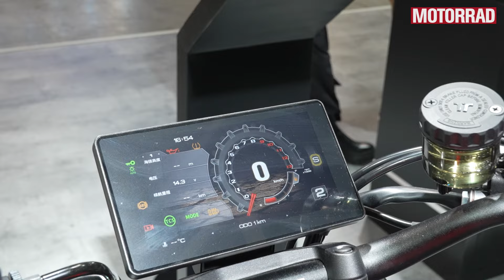Zontes EICMA 2024: Neuer Aluminium-Rahmen für 5 Motorräder – Innovation für den Markt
Willkommen zur EICMA 2024, der größten Motorradmesse der Welt! In diesem Video stellen wir die neuesten Modelle von Zontes vor, einschließlich einer bahnbrechenden Innovation: einem speziellen Aluminium-Rahmen, der für fünf verschiedene Zontes-Motorräder entwickelt wurde. Diese leichtbauweise Technologie vereint Stabilität, Leichtigkeit und Vielseitigkeit, was das Fahrerlebnis revolutioniert. Erfahrt, wie dieser Alu-Rahmen die Zukunft des Motorradbaus beeinflussen könnte und welche Bedeutung diese Entwicklung für den europäischen Markt hat!"

Highlights:

• Neuer Aluminium-Rahmen für 5 Zontes-Motorräder
• Leichtbauweise für bessere Performance und Stabilität
• Revolutioniert das Fahrerlebnis und den europäischen Markt
• Exklusive Einblicke aus der EICMA 2024